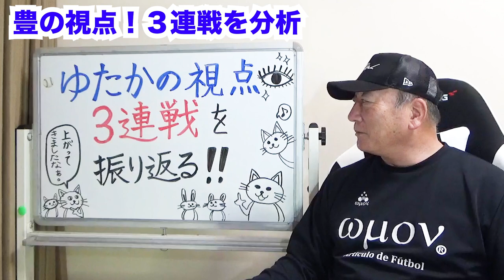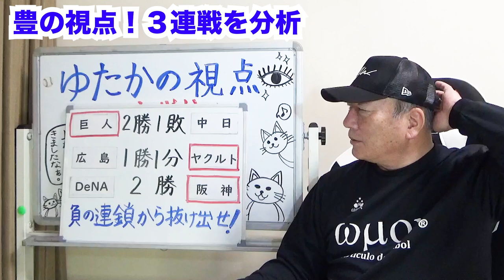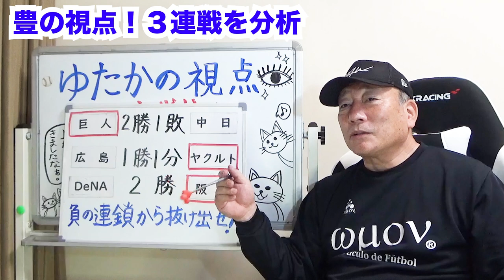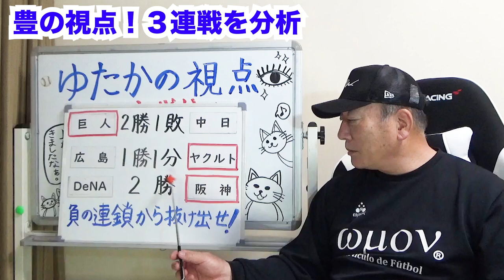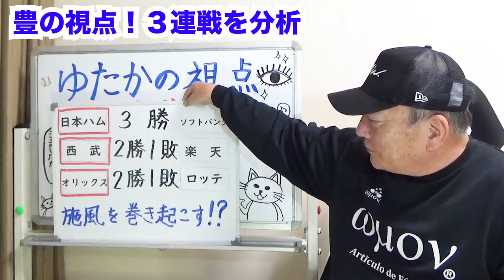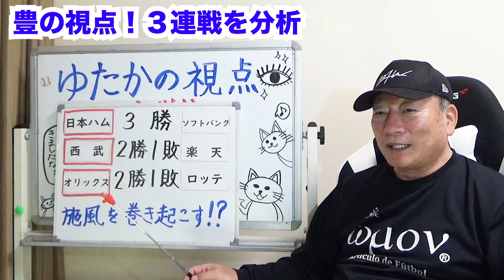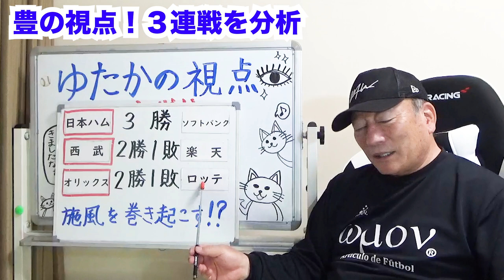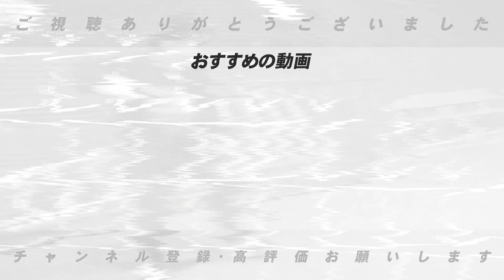【プロ野球ニュース】巨人中田翔の大活躍！ヤクルトvs広島は「外国人がカギ」阪神の佐藤・中野コンビが凄い！日本ハムBIGBOSS采配がズバリ！３連戦を"ゆたかの視点"で詳しく解説します！